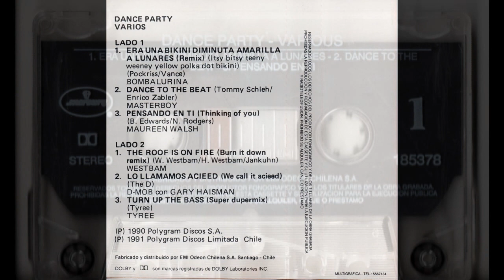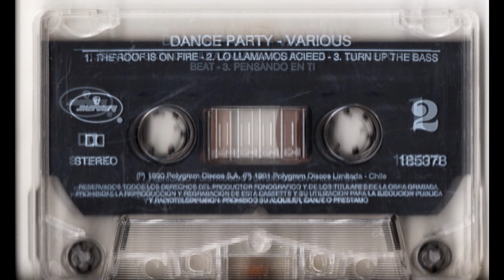DANCE PARTY - VARIOS INTERPRETES (1990) CASSETTE FULL ALBUM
CANCIONES  :

01 BOMBALURINA - ERA UNA BIKINI DIMINUTA AMARILLA A LUNARES (REMIX) ITSY BITSY TEENY WEENY YELLOW POLKA DOT BIKINI 0:01
02 MASTERBOY - DANCE TO THE BEAT 5:17
03 MAUREEN WALSH - PENSANDO EN TI (THINKING OF YOU) 10:03
04 WESTBAM - THE ROOF IS ON FIRE (BURN IT DOWN REMIX) 14:23
05 D-MOB CON GARY HAISMAN - LO LLAMAMOS ACIEED (WE CALL IT ACIEED) 20:47
06 TYREE - TURN UP THE BASS (SUPER DUPERMIX) 24:03